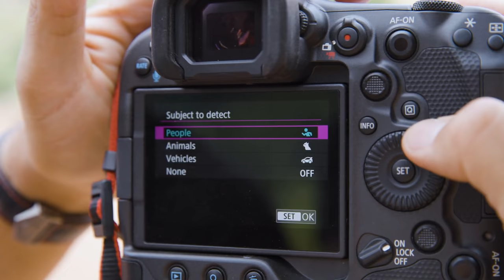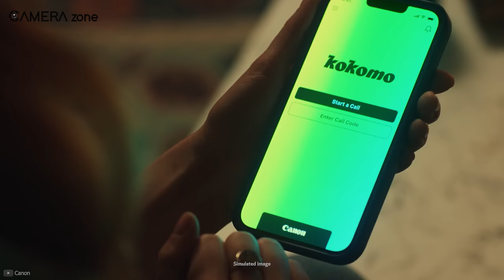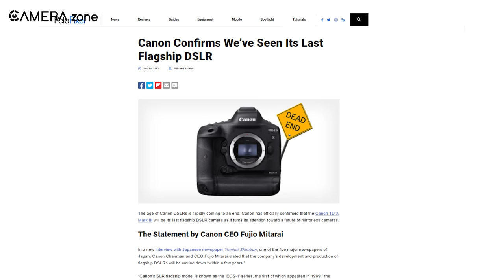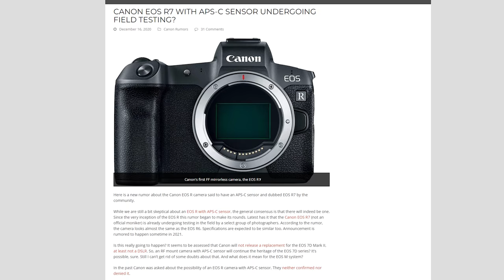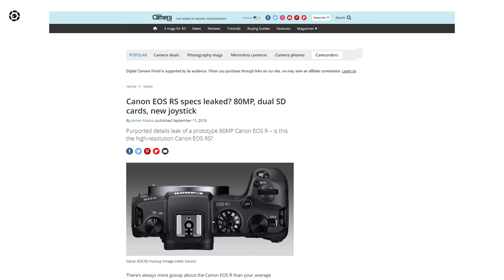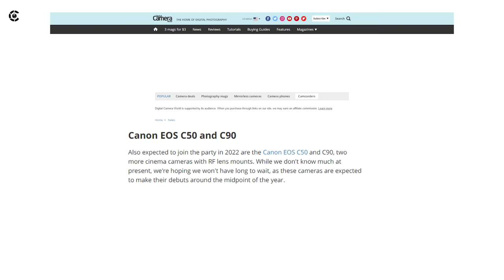What is Canon Cooking for This Year | Canon Upcoming Camera Lineup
Canon is cooking a lot of new cameras for this year, and this is to be expected from a company that has been prolific for the last 35 years. Last year we saw some of its most innovative products like the Canon EOS R3, Canon PowerShot PX, Canon Posture Fit and its first venture into 3D VR with the RF 5.2mm f/2.8L Dual Fisheye lens and EOS VR System. With all these in mind, our expectations from Canon in 2022 are really high. That’s why in this video, we will take a look at what is Canon cooking for this year. If this sounds interesting, then let’s hop in!
00:00 - Intro
00:46 - Vaxis Atom 500
00:46 - Hollyland Mars 300 PRO
02:53 - Teradek Ace 500 TX & RX Set
04:08 - Accsoon CineEye2S Pro
05:17 - Hollyland Mars 400S PRO